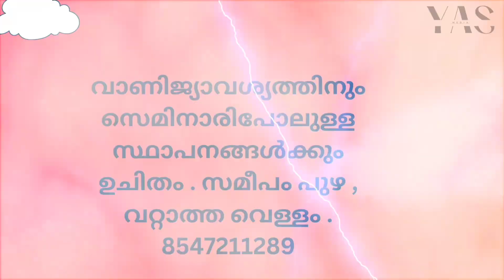KANNUR ULIKKAL PANCHAYATH 22.5ACRE RUBBER ESTATE FOR SALE#kannur#realestate#plotforsale#plot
KANNUR ULIKKAL PANCHAYATH 22.5ACRE RUBBER ESTATE FOR SALE

ഉളിക്കൽ പഞ്ചായത്തിൽപ്പെട്ട മലയോര ഹൈവേയിൽ നിന്ന് 200 മീറ്റർ വിട്ട് 15 അടി വീതിയിൽ റോഡുള്ള 22.5 ഏക്കർ റബർ തോട്ടം . വാണിജ്യാവശ്യത്തിനും സെമിനാരിപോലുള്ള സ്ഥാപനങ്ങൾക്കും ഉചിതം . സമീപം പുഴ , വറ്റാത്ത വെള്ളം . 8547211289